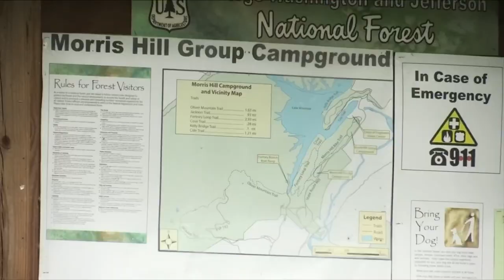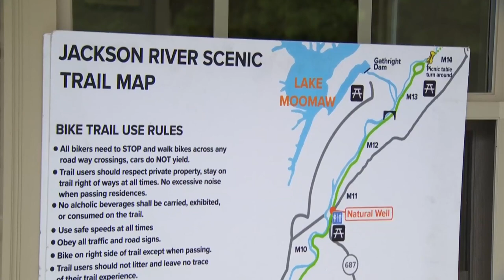In Your Town heads to Alleghany County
Here's what we're highlighting this week in Alleghany County.